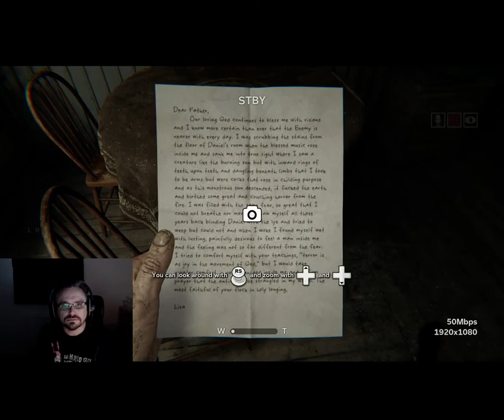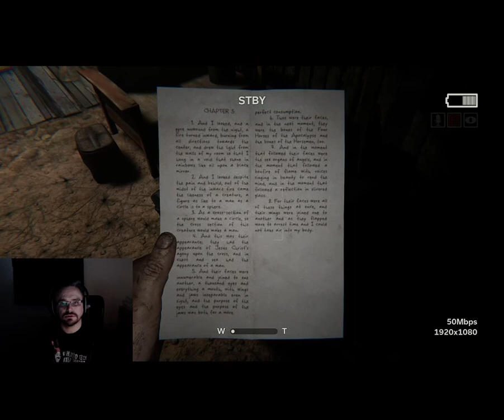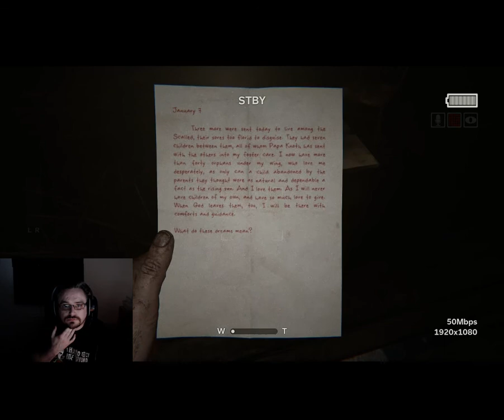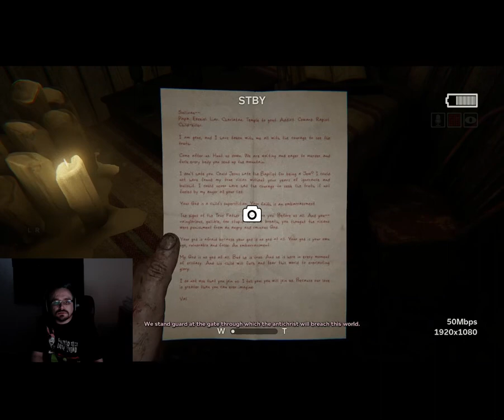Let's Play... Outlast 2 (Part 1) - wherein I echo a bit and die a lot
CactusJackter playing through Outlast 2 for the first time while streaming for the first time. Please excuse the double-vocals at the start, they get sorted out pretty soon into the video.